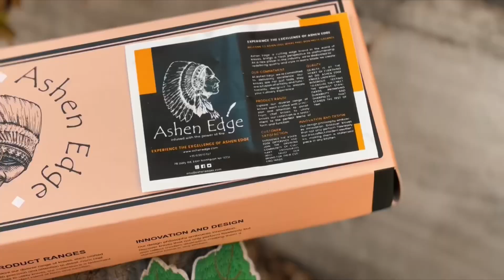Asian edge infused with the power of fire